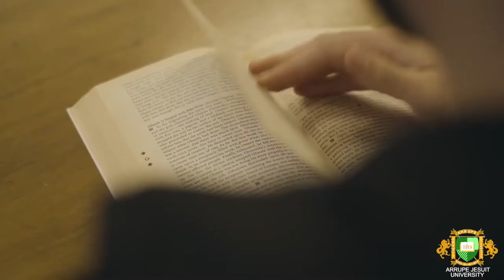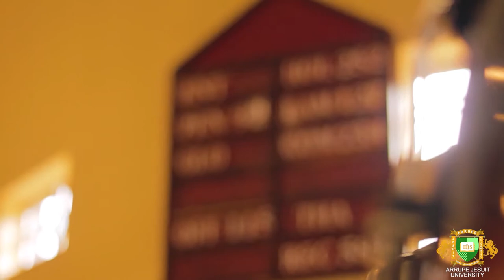Arrupe Jesuit University, Zimbabwe